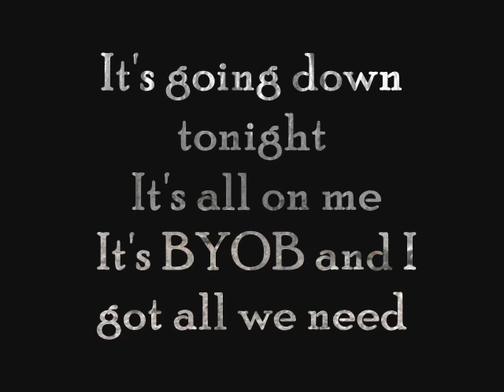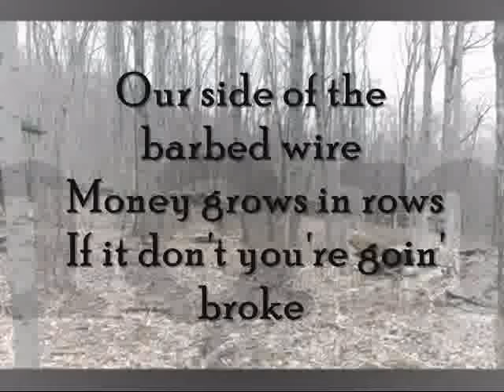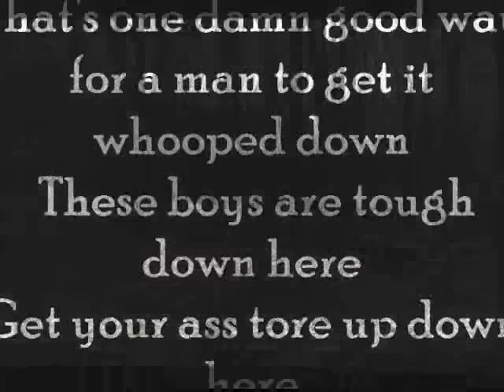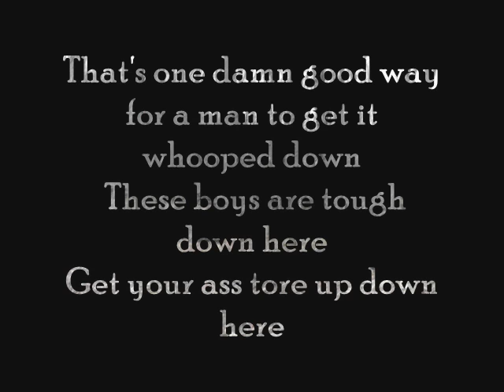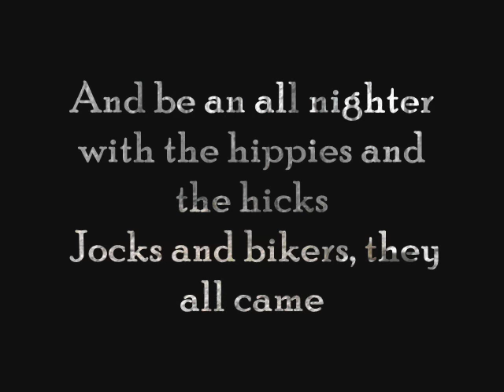Brantley Gilbert-Kick It In The Sticks- Lyrics